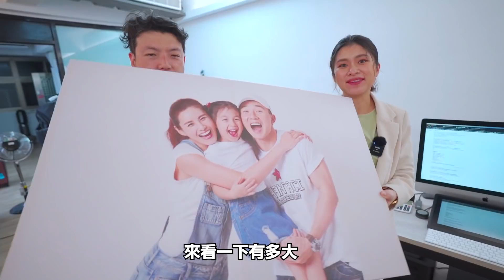【孕婦寫真】上山下海最拚孕婦照，腳大水腫去陽明山拍繡球花！最潮孕婦和服婚紗 😂 為自己留下完美回憶！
最拚孕婦寫真！五月繡球花開上山下海😂 很幸運的在疫情爆發之前可以拍出這套寫真，真的太滿意了❤️❤️

還記得當時快35週，加上前兩天工作熬夜，我整個 腳水腫到不行，我在拍的時候一直跟攝影師說，拜託修圖一定要幫我修腿🥲🥲🥲

那時候真的不要說走路，連站著不動都很痛，但是為了留下美好的回憶，還是給他咬著牙拼下去！

Photo credit : 亦象光點形象攝影工作室
預約聯繫方式：lineID- 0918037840

我懷孕期間吃的補品們 ❤️
1. 現燉馬來西亞金絲燕窩奢華份量環保包裝
2. 國寶級鱘龍魚魚精 10入
3. 日本精品級100%純鮪魚膠原蛋白

Podcast 搜尋 "自媒體大學"
Apple podcast: 搜尋自媒體大學

從零開始，為自己量身打造最出色的自媒體！
開始行動 點擊網址 註冊會員免費試聽

艾琳Erin的line@官方號服務~解決你旅遊遇到的大小事！

用

▶使用硬體軟體:
相機: SonyRX100 / Sonya6500(慢鏡頭輔助)
剪輯軟體: Adobe premiere pro
音樂來源: epidemicmusic